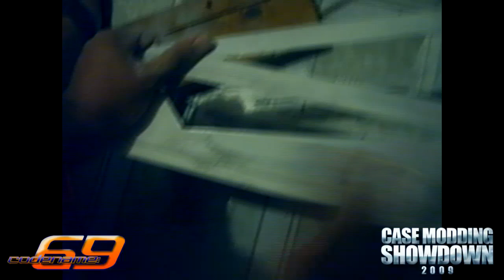Codename: 69 Case Mod [NEW] Video Log - Removin' the Paint #1 - Part 6 (DAY 3)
Part 6: Removin' the Paint #1 (DAY 3)

Here is my New Project Codename: 69 and this will be my other entry for the CMS09.